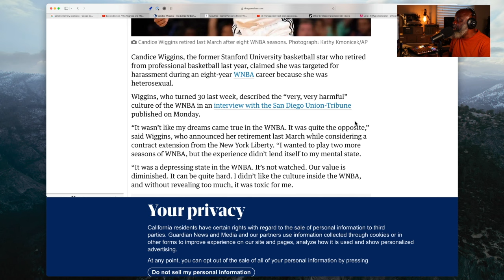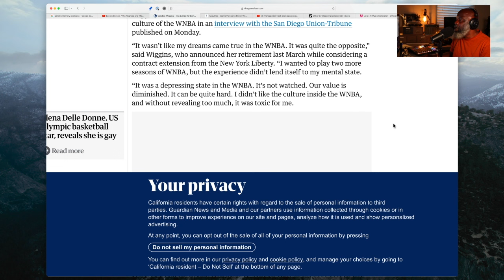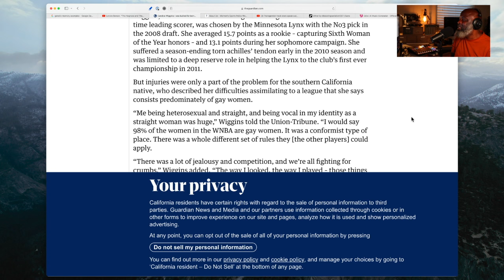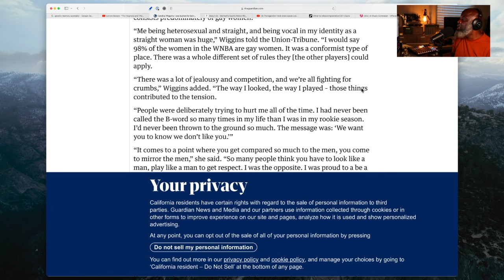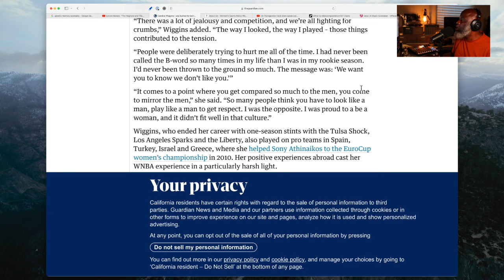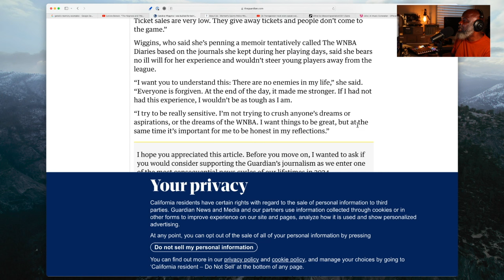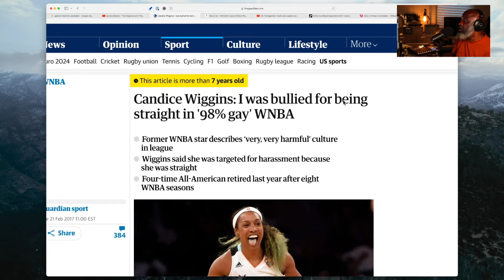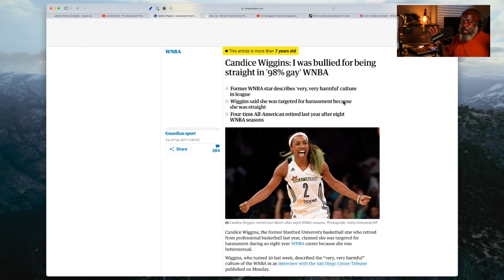BURIED SPORTS HISTORY: Before Caitlin Clark There Was Candice Wiggins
It's amazing how the sports commentator world has forgotten about the story WNBA great tried to share about her league years ago.

Thank you for stopping by. Here are some addtional links

Our LinkTree page (Contains links to content beyond YouTube)